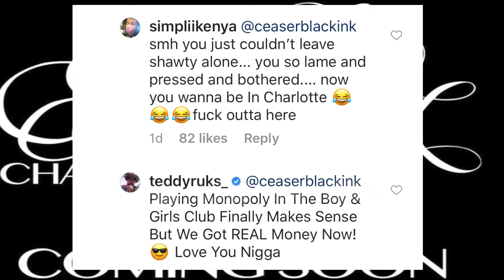Dutchess RESPONDS TO Ceaser moving to Charlotte next to her shop